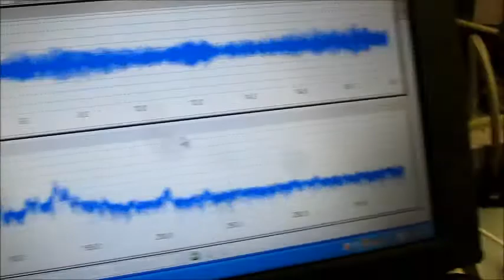超音波制御技術 Ultrasonic control technology